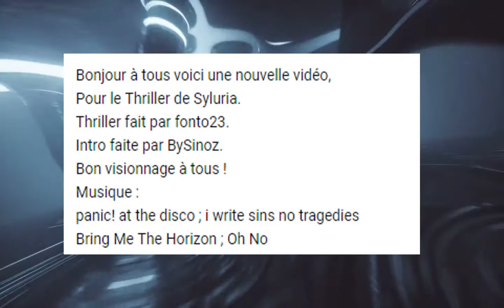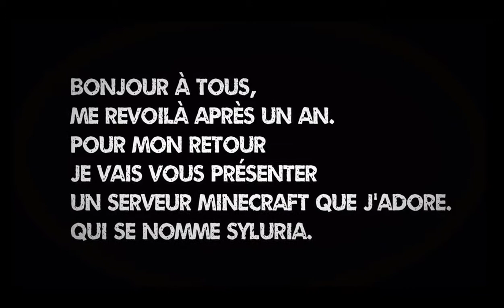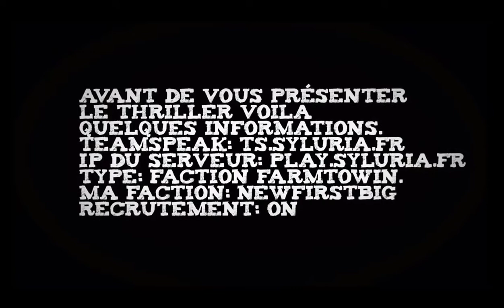RECTIFICATION DE GRAOU_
Salut nouvelle vidéo de Fonto !

Bonjour à tous voici une nouvelle vidéo,
Pour le Thriller de Syluria.
Thriller fait par fonto23.
Intro faite par BySinoz.
Bon visionnage à tous !
panic! at the disco ; i write sins no tragedies
Bring Me The Horizon ; Oh No